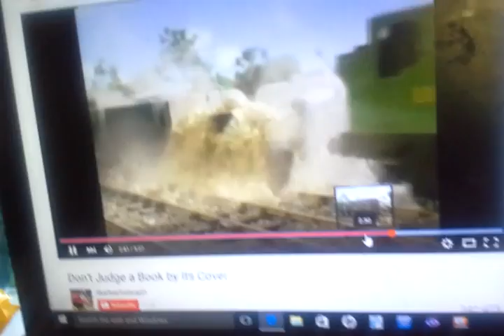Don't judge a book by its cover